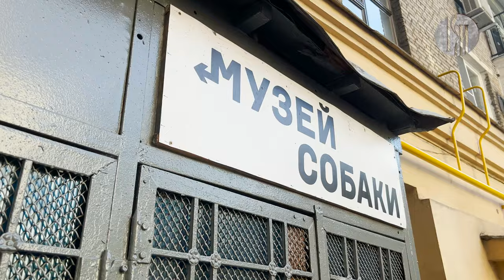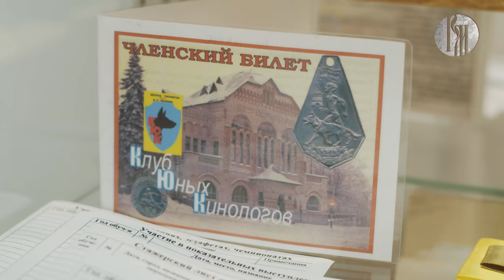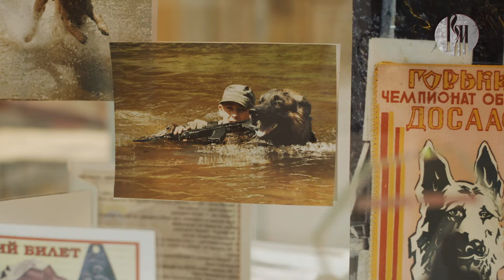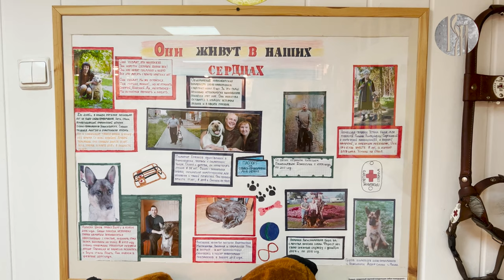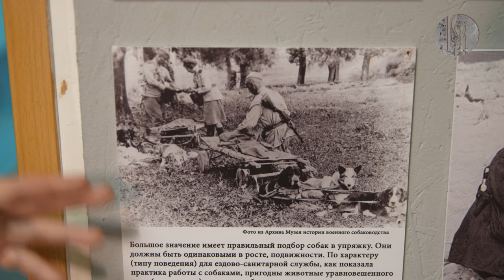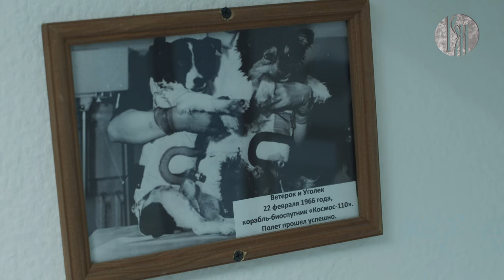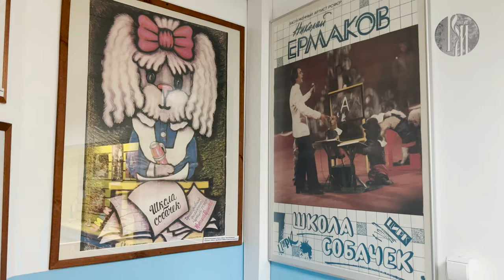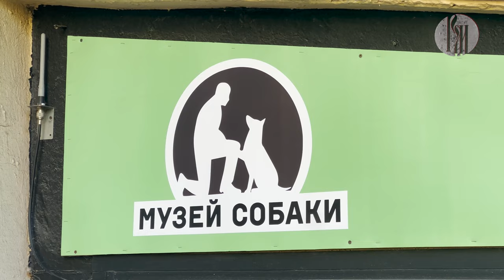«Музеемания»: музей собаки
Что мы знаем о наших четвероногих друзьях — собаках? О том, какую роль они играют в исследованиях Севера, в космосе, в цирке, на войне? Единственный в России Музей собаки является хранителем многовековой дружбы человека и животного. Приглашаем погрузиться в российскую историю, напрямую связанную с жизнью этих верных питомцев.
00:14 Добро пожаловать в музей!
00:51 Служебное собаководство
02:28 Собаки спасатели и поводыри
03: 24 Собаки в исследованиях севера
06:55 Собаки на фронтах ВОВ
10:11 Собаки-санитары
11:41 Собаки в космосе
14:34 Собаки в цирке